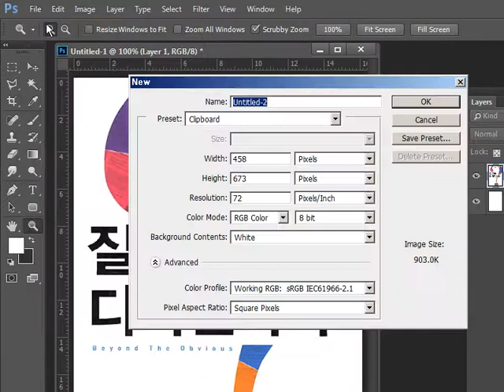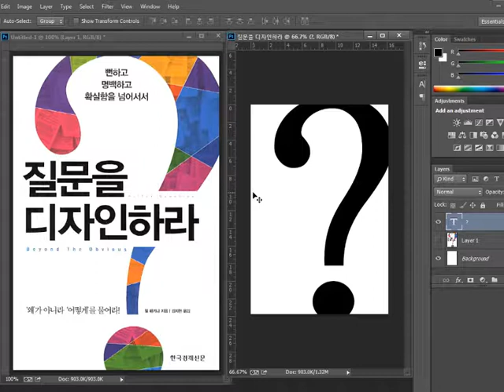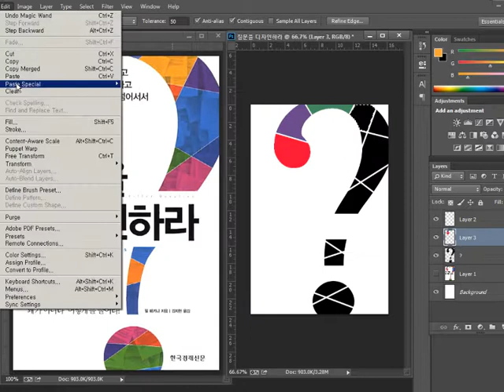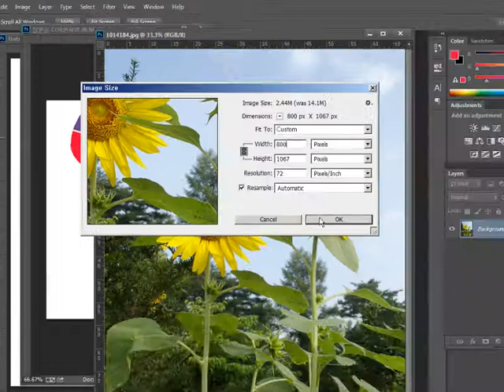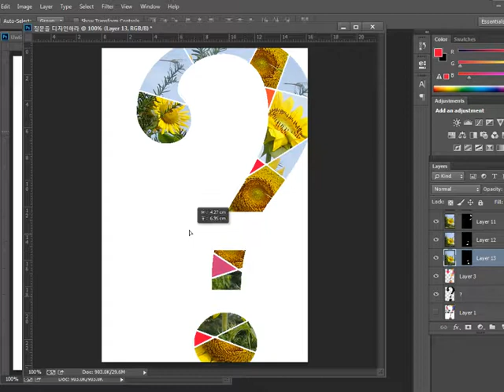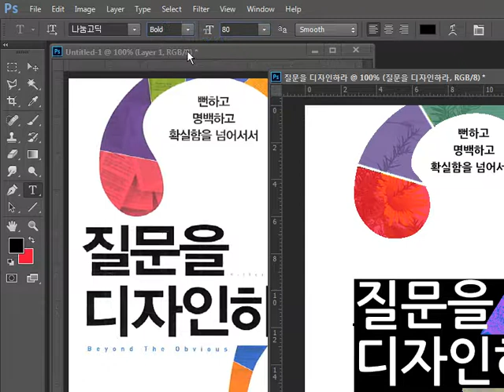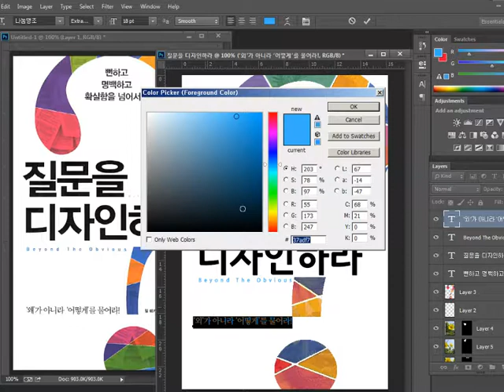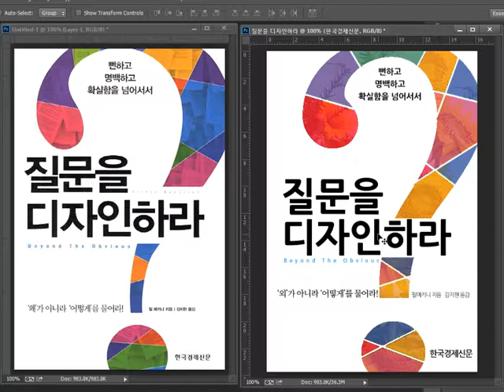포토샵으로 북커버 디자인 하는 법ㅣ질문을 디자인하라 북커버ㅣ에어클래스